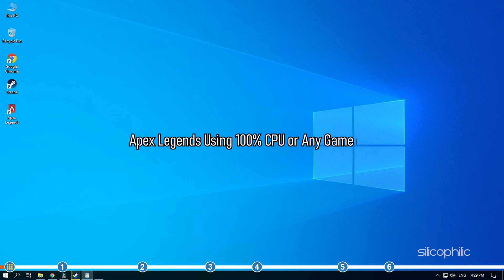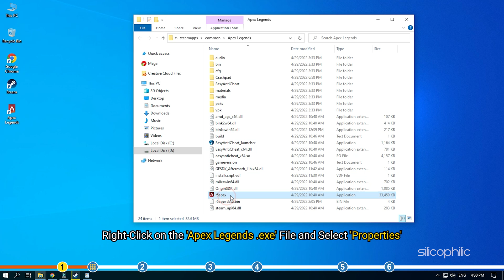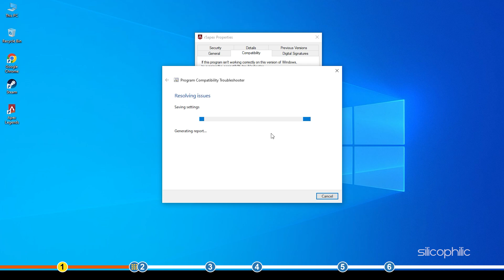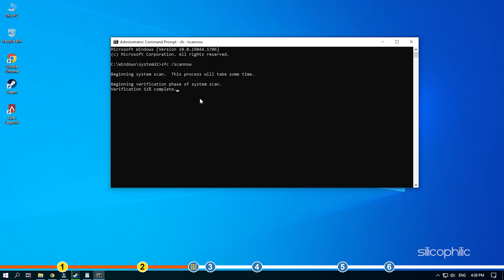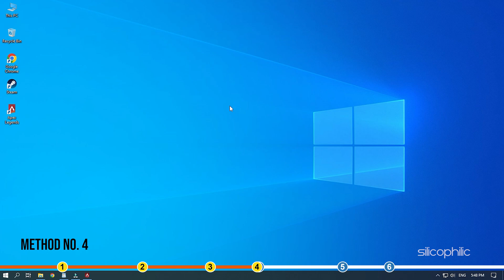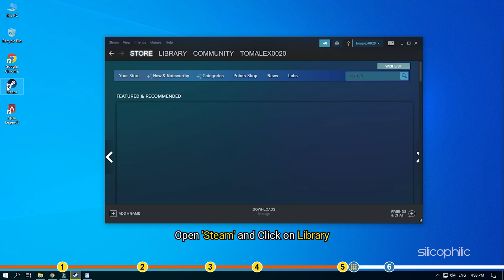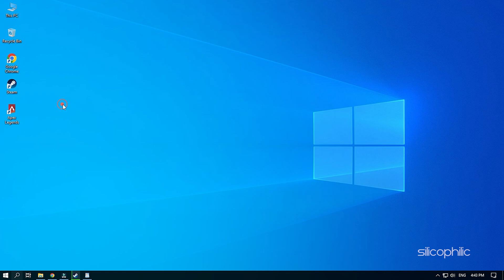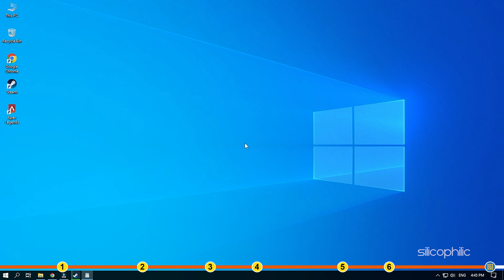How to FIX Apex Legends Using 100% CPU? [Working Methods]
If Apex Legends is using 100% CPU on your PC, then we know how to fix it. Simply watch this video till the end to learn how to solve this issue.

Command Used:
sfc /scannow

Timestamps:
00:00 Intro
01:14 Run The Compatibility Troubleshooter
02:26 Run The SFC Scan
03:27 Verify Integrity Of Game Files
04:09 Lowering The In-game Graphics
05:26 Reinstalling The Apex Legends
06:08 Reset PC